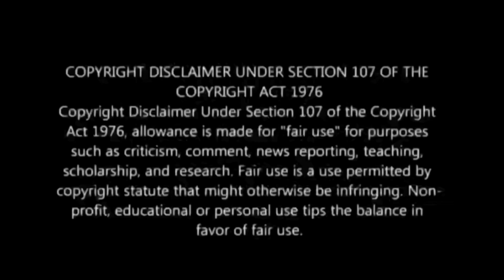Happy Birthday Sir Alex Ferguson - A Small Tribute from Fanboy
Editing  - Deepak S